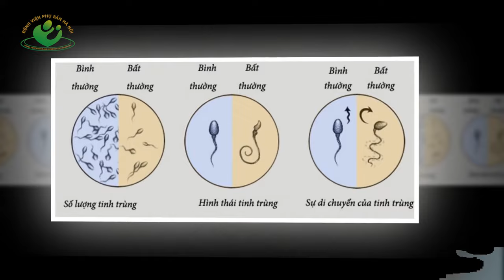Thế nào được coi là hiếm muộn ?